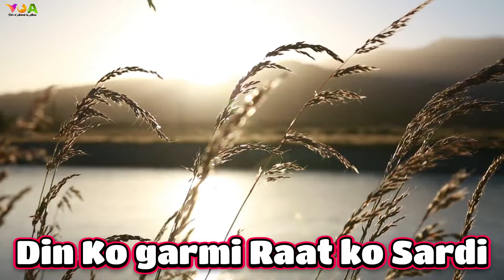Murgi ko sardi se kaise bachaye | Chicken winter care | murgi palan ka tarika | Tips n Tricks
A channel dedicated to the well-being of our beloved pets and the secrets of the wild. . . .
Your window into the enchanting world of pets and wildlife. Explore their health, habits, and stories with me.